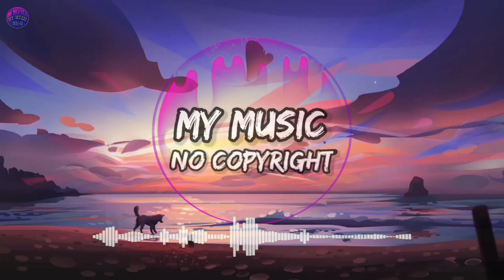Luke Bergs & AgusAlvarez - Coral (No Copyright Music) Vlog Music | Audio Library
🎵 Track Info :
Title : Coral by Luke Bergs & AgusAlvarez